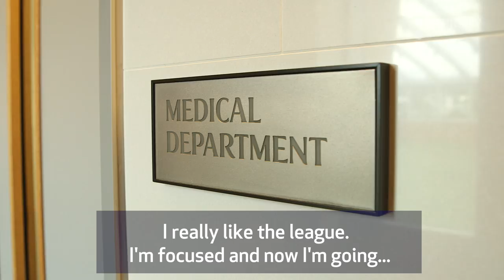JUAN FOYTH SIGNS FOR SPURS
Hear Juan Foyth's first Spurs TV interview as he signed for Tottenham Hotspur from Estudiantes.